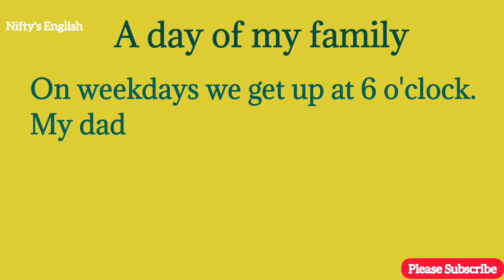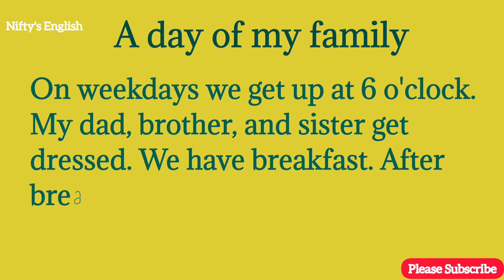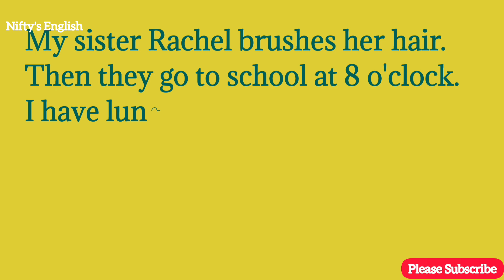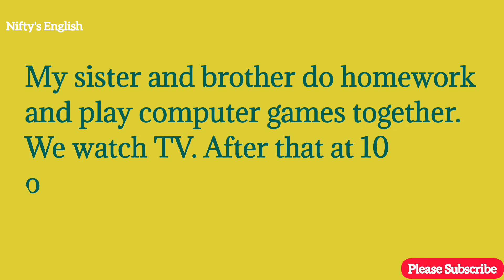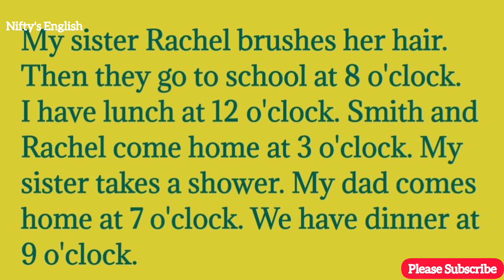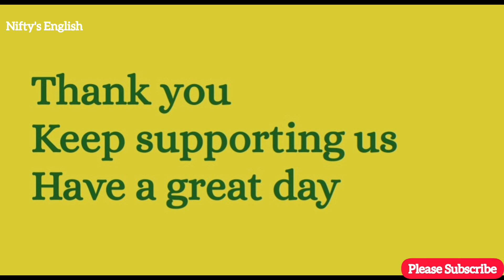A day of my family | How to write an essay about a day of my family ? | Nifty's English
This is an essay writing about a day of my family & explanation.